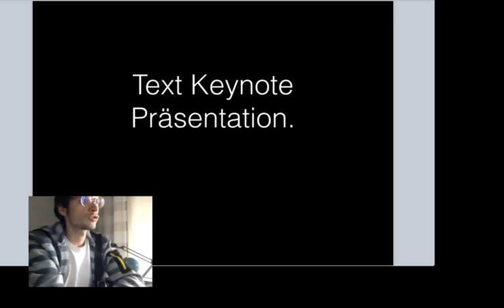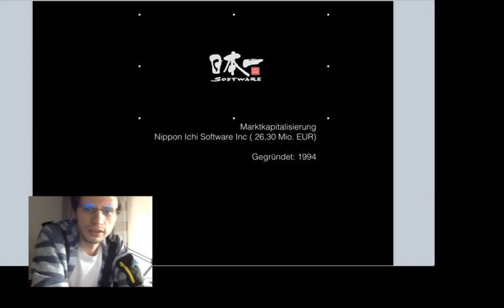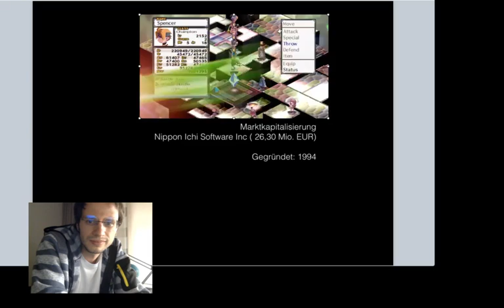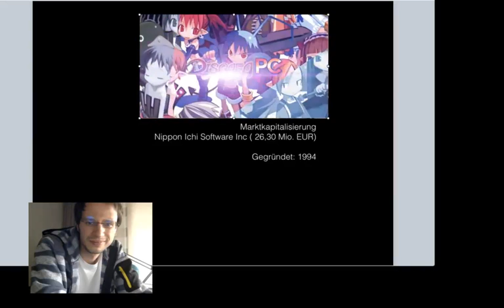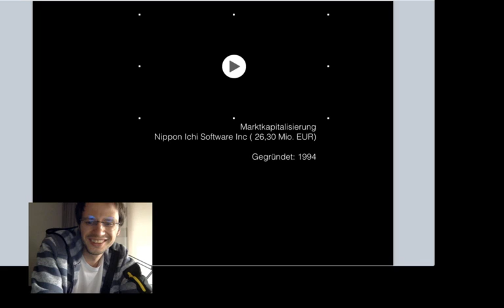Outtake | Trailer | Montag 19 September 2016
Video Nummer zwei.